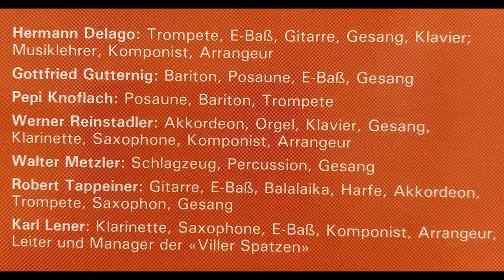Viller Spatzen - Erinnerung an San Francisco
Album Jodeln macht Stimmung
Walzer von Werner Reinstadler